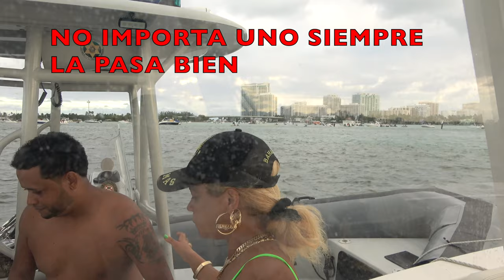Everything was great... AND THEN...POLICE...ALCOHOL TEST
BEAUTIFUL DAY AT THE SANDBAR IN MIAMI, AT THE END OF THE DAY, ALCOHOL TEST, THIS IS THE 10 TIMES IN THE LAST 2 MONTHS